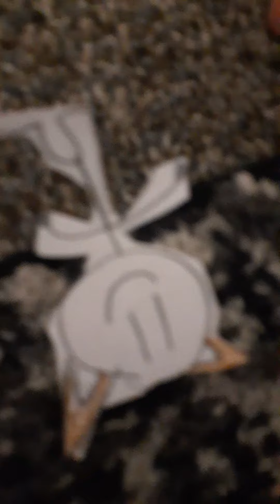guy and furry papers